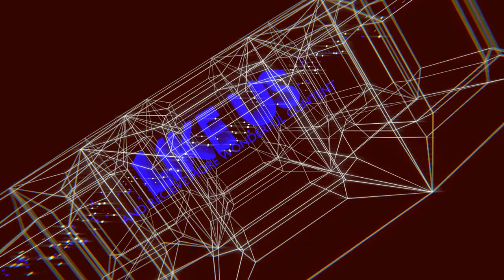SPIRITED Trailer 2022 Ryan Reynolds